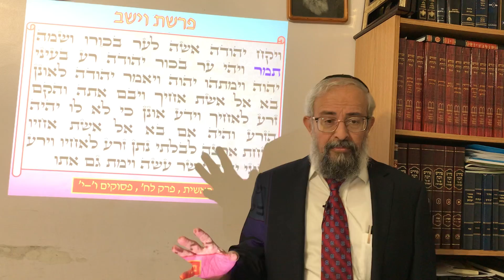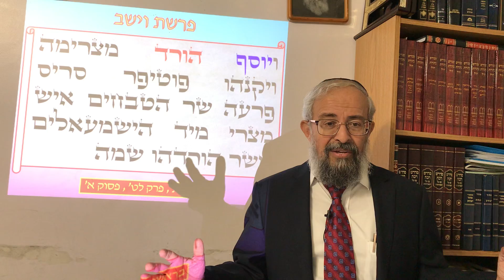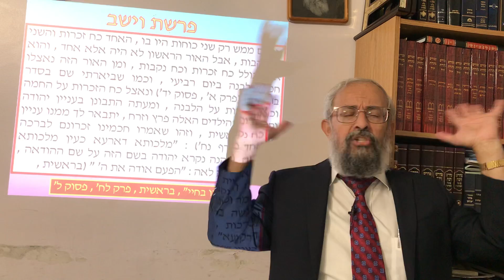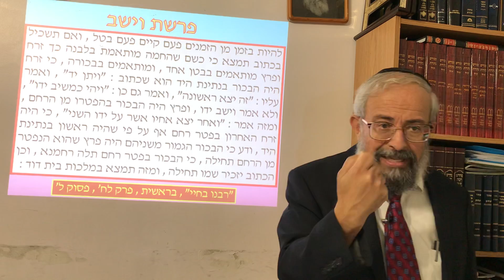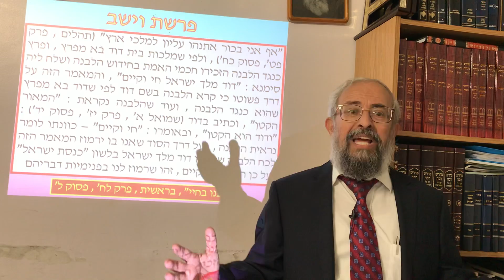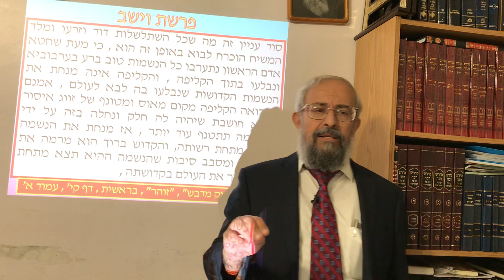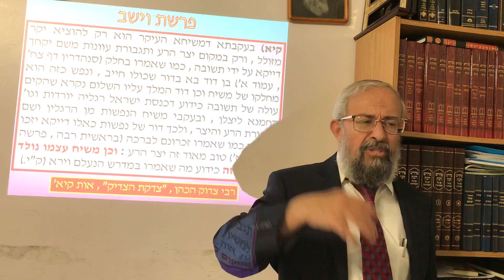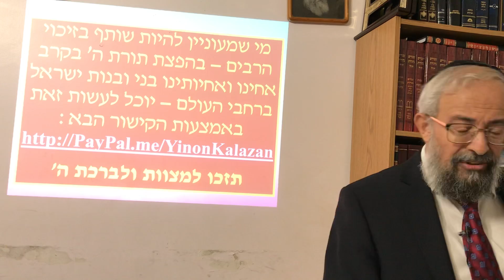פרשת וישב - יהודה ותמר - סוד מלכות בית דוד - הרב ינון קלזאן